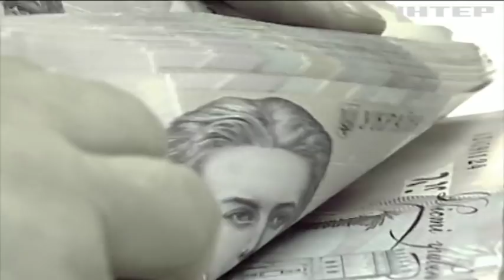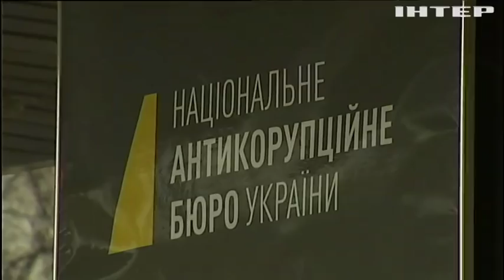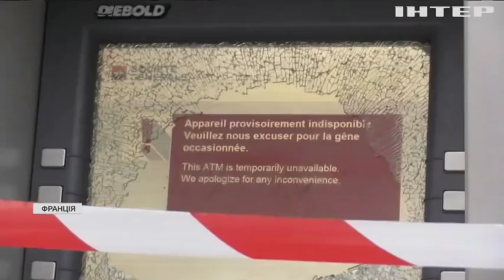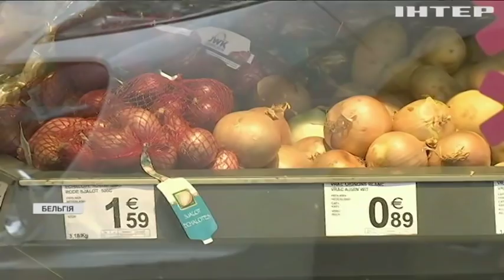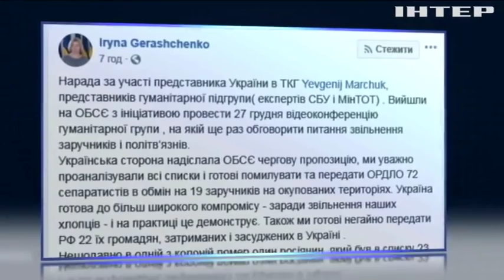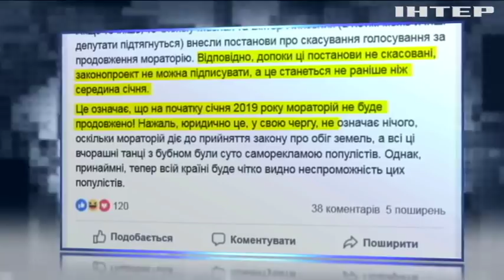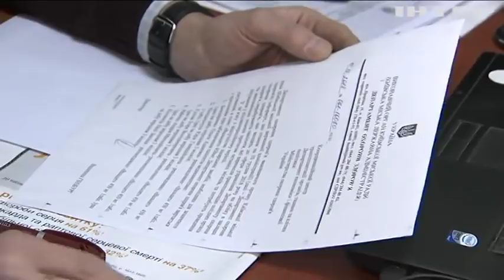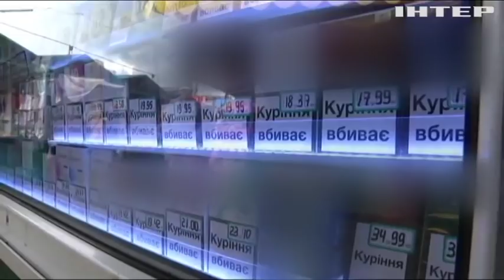Подробности недели, выпуск за 21 декабря 2018 года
Дивіться у випуску:
Омріяні мільярди. МВФ ледь не в останню хвилину простягнув руку підтримки Україні. Але чим доведеться заплатити за фінансовий порятунок?;
Візьму кредит і відсвяткую. Ціна новорічного столу: скільки наших співвітчизників будуть змушені відмовитись від застілля?;
Медичний прорив чи бюрократичний нарив? Чому українським трансплантологам так і не розв'язали руки, а тисячі пацієнтів досі не отримали шанс на порятунок у власній державі?;
Гаряча зима. Європою котиться хвиля протестів. Чому вулиця диктує політику держав і які висновки варто зробити українським "слугам народу"?;
Законом проти залежності. Яким чином депутати хочуть змусити українців кинути курити?;
Неоголошена війна 21 сторіччя. Чому у світі почастішали збройні напади і навіть наймогутніші держави не в змозі впоратися з терористами-одинаками?